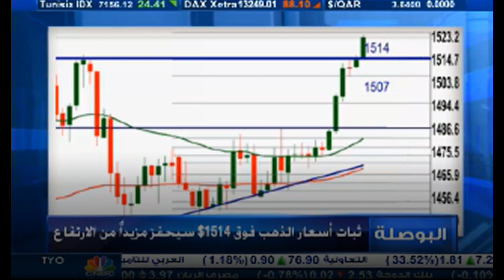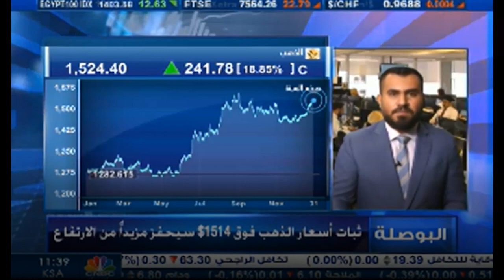التحليل اليومي للأسواق العالمية 31 ديسمبر 2019